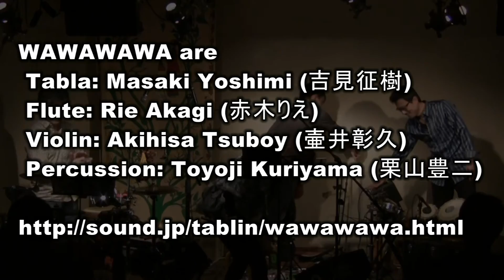WAWAWAWA / 相馬盆唄 (Live at 音や金時)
WAWAWAWA are
Tabla: Masaki Yoshimi (吉見征樹)
Flute: Rie Akagi (赤木りえ)
Violin: Akihisa Tsuboy (壷井彰久)
Percussion: Toyoji Kuriyama (栗山豊二)

Song: 相馬盆唄

Live at 音や金時 (2012/1/18)